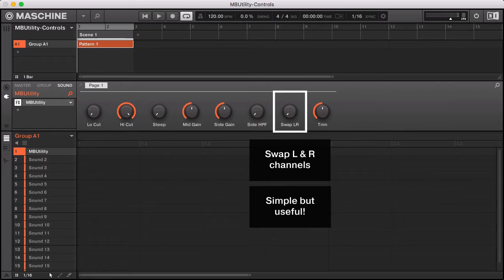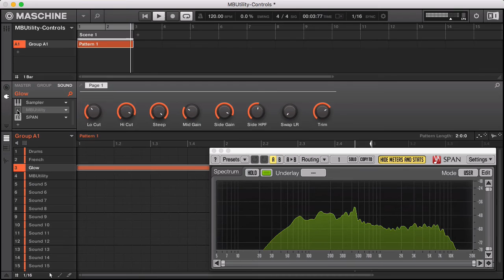MBUtility - The missing utility plugin for Maschine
The utility plugin that Native Instruments forgot.

- Mac (VST & AU) & Windows (VST)